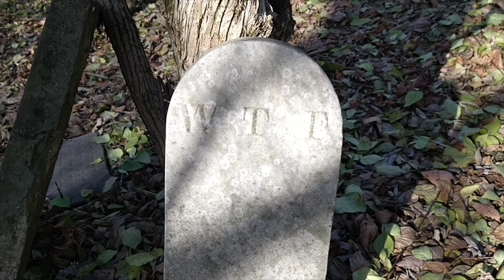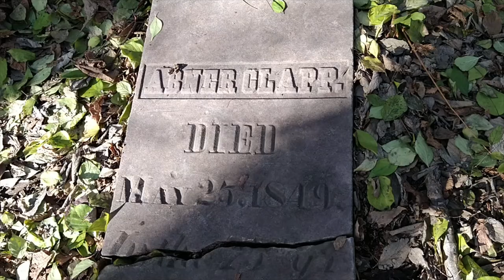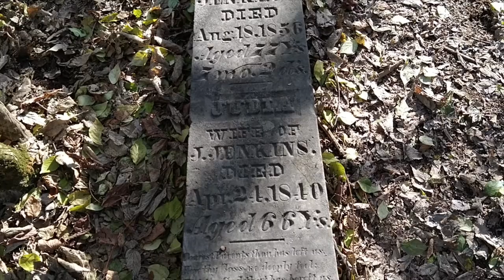Quarry Trails Metro Park: White-Britton Cemetery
Quarry Trails Metro Park is a new metro park. There is a cemetery in the woods back from the 1800's of the family who started this quarry.